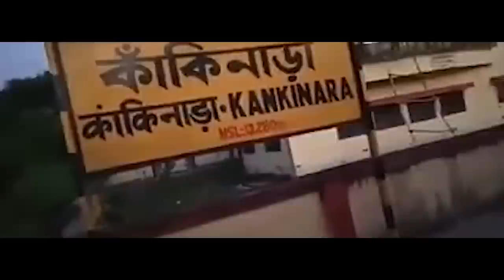Kankinara Tapu Song | Kankinara Rap | Aftab P.A (Official Video)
Kankinara Tapu Song  | Kankinara Rap | Aftab P.A

Kankinara ke loogon ke liye - Sunno Bazaao Machaao.

Share your thoughts in comment.